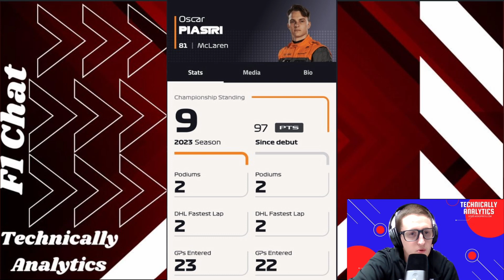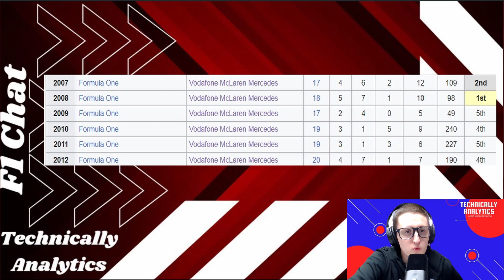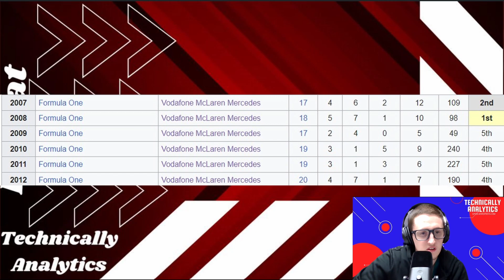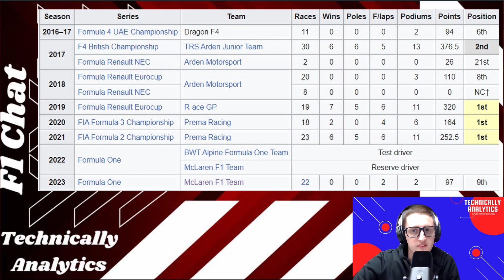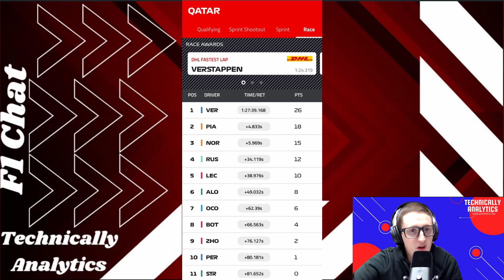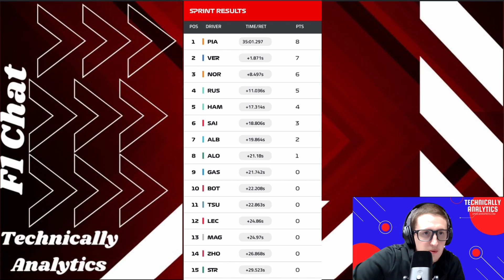F1 Chat Incredible Rookies! Oscar Piastri vs. Lewis Hamilton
This is vlog post for my blog on Technically Analytics. Feel free to check out my written work as well at gps16.wordpress.com

Make sure to watch to the end ;)